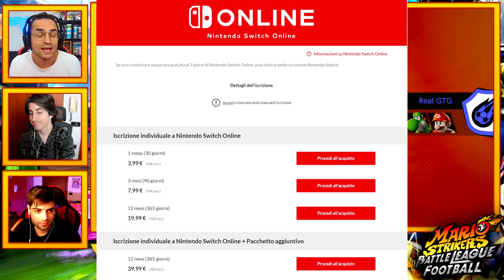INIZIA IL TORNEO TARALLO 🏆 MARIO STRIKERS BATTLE LEAGUE FOOTBALL ITA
Giornata 1 nel TORNEO TARALLO con Gioseph e Blaziken!

Amici miei benvenuti nella competizione piu importante dell'anno. IL TORNEO TARALLO!
In questi 3 episodi, 1 in ogni canale, cercheremo di eleggere il campione del tarallo supremo.